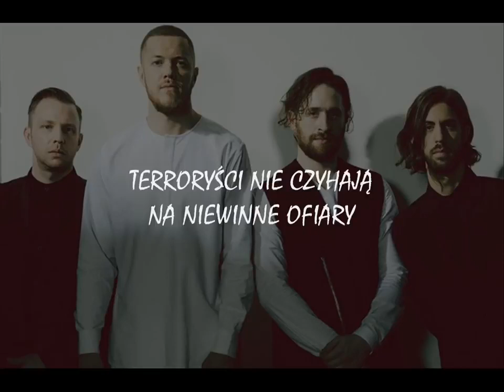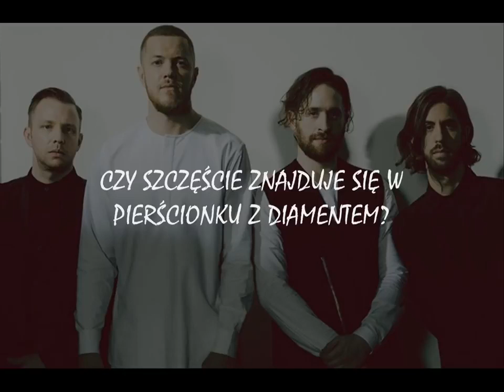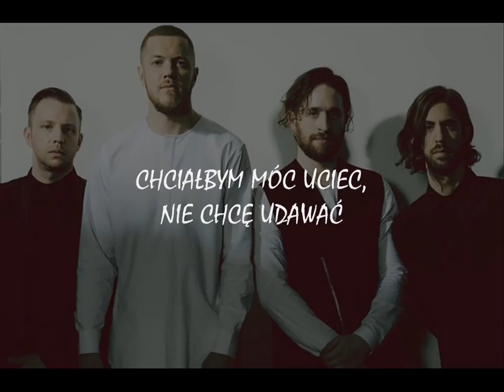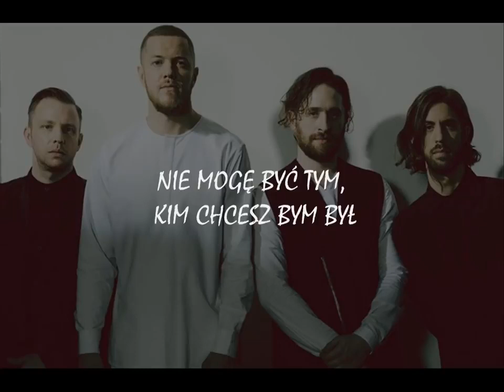Imagine Dragons Ale jestem słabym kłamcą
Bo ja też cię kocham... głupku! A co to by była za miłość... gdyby kochającego nie było stać na trochę poświęcenia...  Bo Kochać trzeba umieć...Nie wystarczy pokochać...*Trzeba Jeszcze Umieć
Wziąć Tę Miłość w Ręce...i Przenieść Ją Przez Całe Życie*...Więc le­piej bez ce­lu iść nap­rzód niż bez ce­lu stać w miej­scu... a z pew­nością o niebo le­piej... niż bez ce­lu się co­fać...!